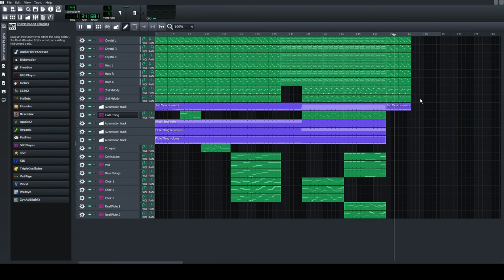[LMMS Cover] Golden Sun - The Elemental Stars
Just finished "Golden Sun: The Lost Age" yesterday and I loved it, I've been wanting to play it since I finished the first one years ago. I really liked this song, it sounds mystic and kinda sad. And to think such a masterpiece could sound so good in the GBA's crappy sound card.

This song was relatively easy to replicate by ear and I had a blast making it, whether I did a good job or not, I really don't know. Please leave your opinions in the comment section, I could use the feedback.

I used the FluidR3 GM2-2.SF2. I'll try to use better soundfonts in the future.